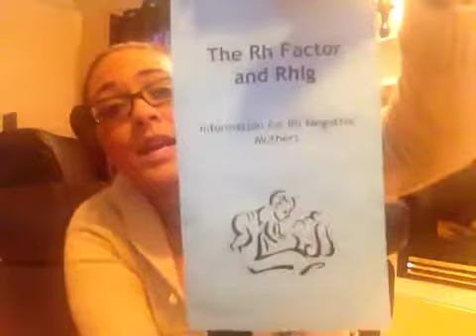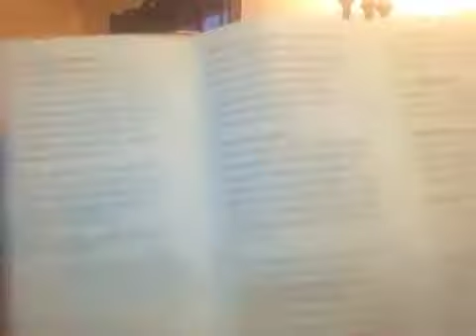First OBGYN Visit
Hope you all enjoy! If you have any questions or requests leave them below!